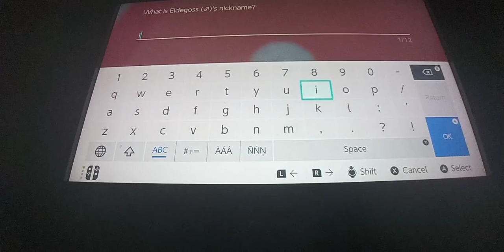This is tedious|Pokemon Sword nuzlocke ep7